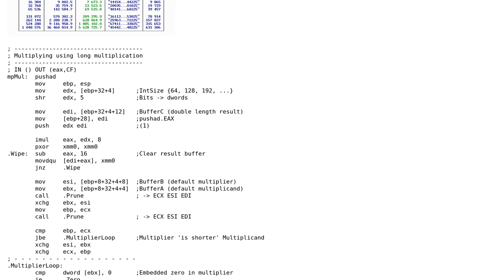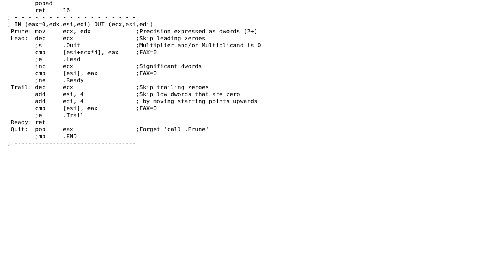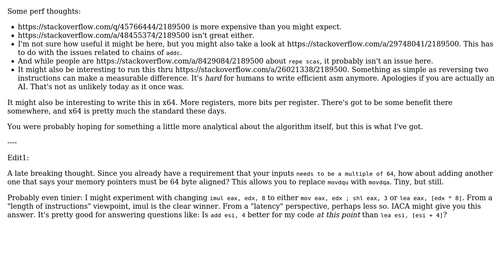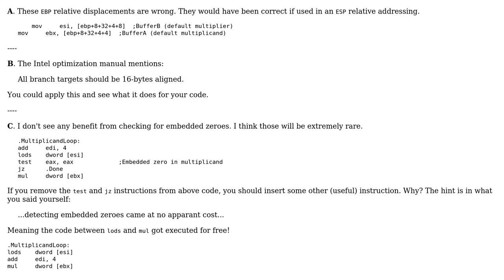Code Review: Multiplying big numbers using Long Multiplication (2 Solutions!!)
Code Review: Multiplying big numbers using Long Multiplication

With thanks & praise to God, and with thanks to the many people who have made this project possible! | Content (except music & images) licensed under CC BY-SA | Music | Images & others | With thanks to user Sep Roland user Fifoernik user David Wohlferd and the Stack Exchange Network Trademarks are property of their respective owners. You are responsible for your own actions.